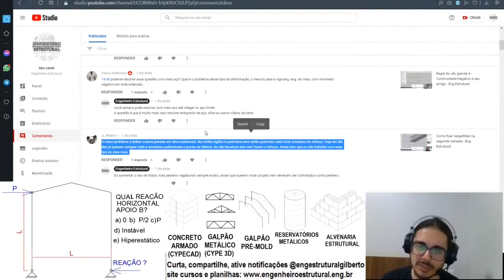Como dobrar vergalhão grande Curtas EngEstrutural